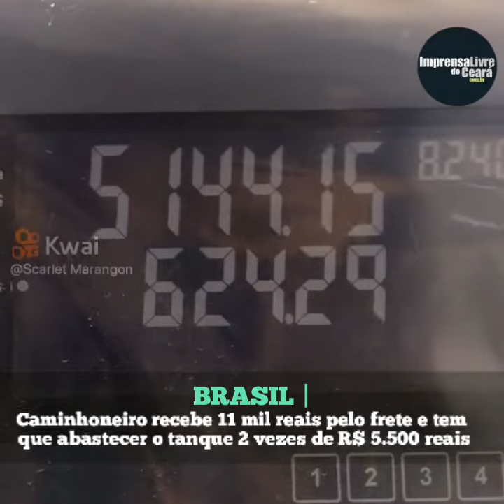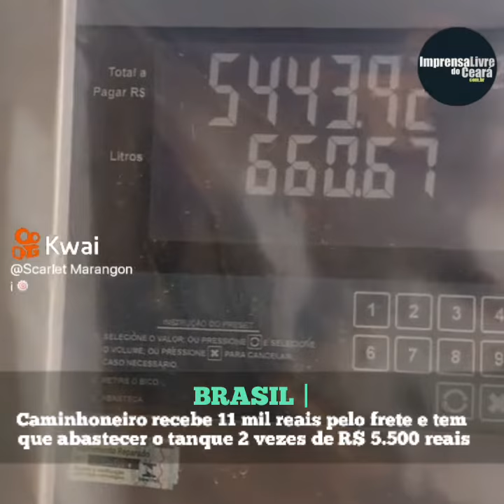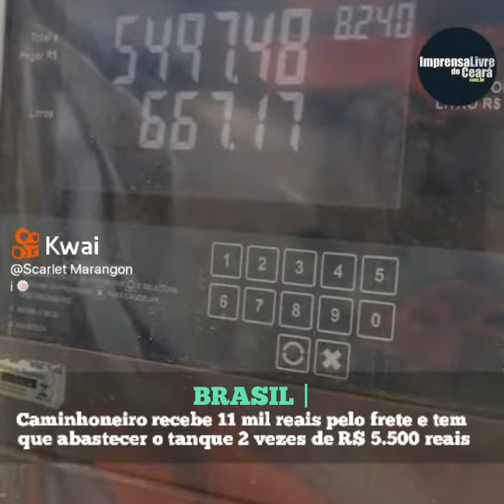BAHIA | Caminhoneiro recebe R$ 11 mil de frete e gasta todo o dinheiro com combustível...